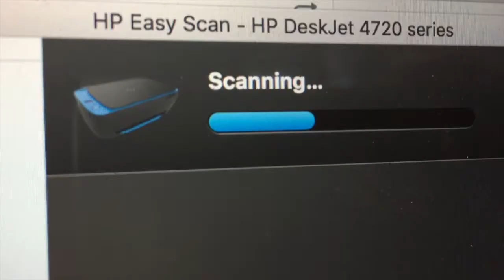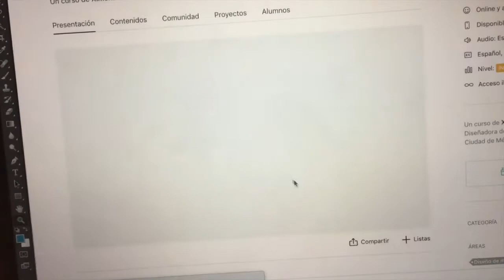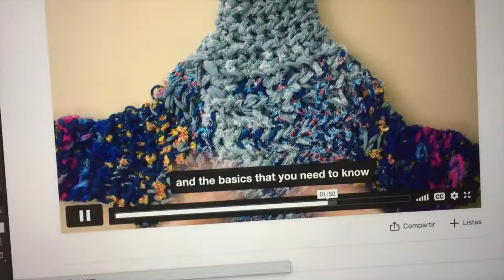Vlogmas 2020 day 2, 3, 4, 5, 6, 7 or 8: secret illustration project + procrastination + upcycling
Vlogmas day 2, 3, 4, 5, 6, 7 or 8. I've been busy doing a secret illustration project so that's the reason why so many days on this year's vlogmas.

Anyway I also want to mention that it is really cool that we are now more than 100 subscribers, wohoo!! Thank you very much for everyone that has been with me in this journey. And thank you for the people that have written to me, it is really nice to receive your messages and it made me think on lots of plans for this channel.

Hugs from Ecuador and stay safe.
Keep in tune for a new video next week :)

I am an illustrator from Quito, Ecuador, that specializes in publishing and editorial illustration. My artwork has been selected for several international illustration contests and I am very passionated about topics related to nature, conservation, ethnicity and culture.
I post videos about illustration, tips, creativity, craft, illustration events and vlogs.